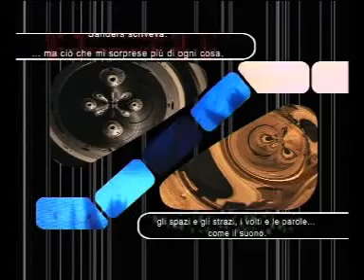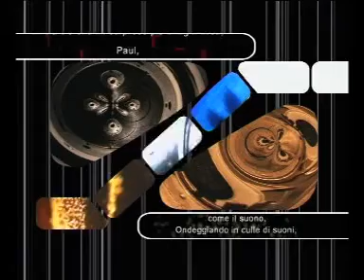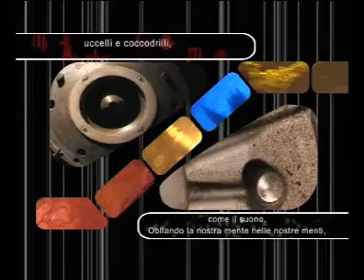Hum bucking coil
Iter-Research publishing